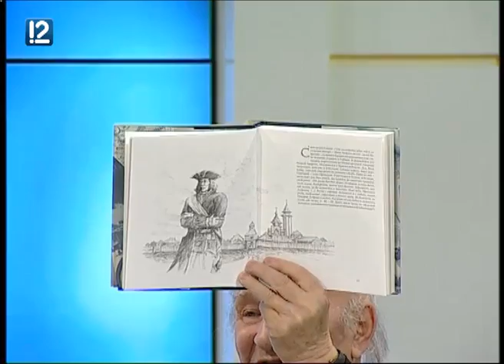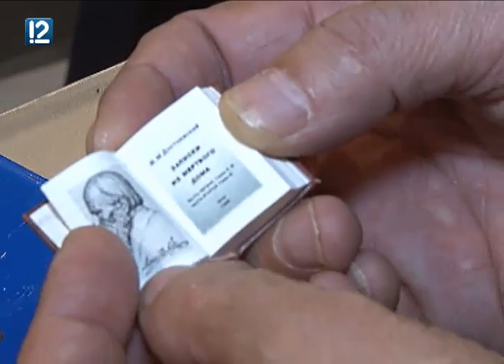"Четвертый век" памяти Марка Мудрика (20.06.2016)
В новом экспресс-выпуске программы "IV век. Именно он первым нашел документы и сделал жизнеописание уникального человека в истории Омска - Ивана Андреева, основателя в 1764 году знаменитого Оперного дома.